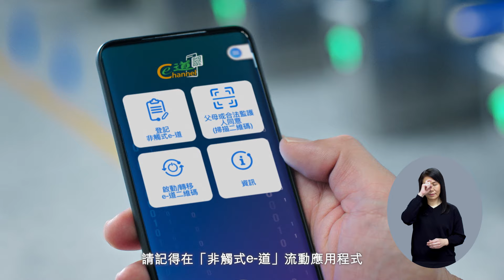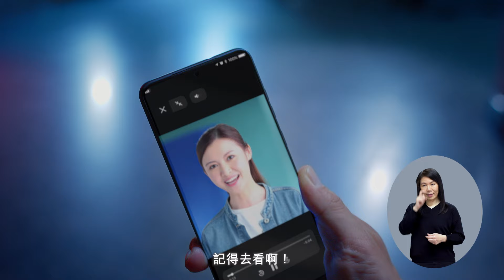如何登記「非觸式e-道」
詳情請瀏覽入境事務處香港居民e-道服務網頁